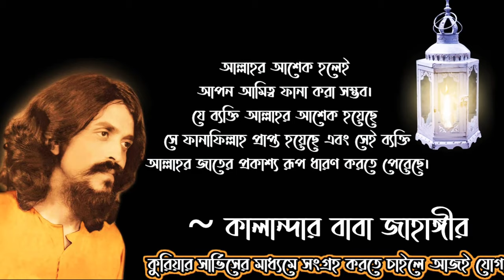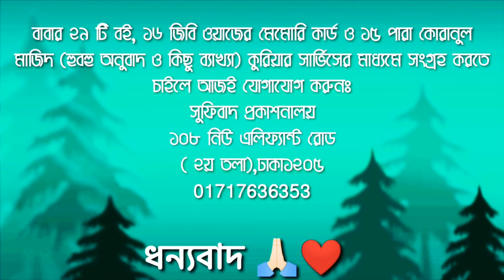ইমানদার আর মুমিন ব্যাক্তি কি এক? ⭕Are the 'Common Believer' and the 'Complete Man' same?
১।মারেফতের গোপন কথা (১০০ টাকা)
২।মারেফতের গোপন আলাপ (৬০ টাকা)
৩।মারেফতের বানী (১০০ টাকা)
৪।সুফিবাদ আত্মপরিচয়ের একমাত্র পথ-১ম খন্ড (১০০ টাকা)
৫।সুফিবাদ আত্মপরিচয়ের একমাত্র পথ-২য় খন্ড (৬০ টাকা)
৬।সুফিবাদ আত্মপরিচয়ের একমাত্র পথ-৩য় খন্ড (১০০ টাকা)
৭।ইতিহাস নয় সুফিবাদের রহস্য (১০০টাকা)
৮।নিহ্নবে চিত্তদাহ সুফিবাদ সার্বজনীন (১০০ টাকা)
৯।শরিয়তি শয়তান মারেফতি শয়তান (১০০ টাকা)
১০।কোরানের দৃষ্টিতে নামাজ ৮২ বার (১০ টাকা)
১১।গান বাজনার দলিল (৬০টাকা)
১২।ফকিরির আসল কথা (৬০টাকা)
১৩।ফকিরির গোপন কথা (৬০টাকা)
১৪।শরিয়তি সেজদা মারেফতি সেজদা (৬০ টাকা)
১৫।কোরানুল মাজিদ ১৫ পারা (হুবহু অনুবাদ ও কিছু ব্যাখ্যা) (৪০০ টাকা)
১৬।মারেফতের গোপন দর্শন অনেকের অজানা (১০০ টাকা)
১৭।মারেফতের গোপন ভেদ-রহস্য(১০০ টাকা)
১৮।মারেফতের গোপন আলোচনা(৬০ টাকা)
১৯।রোজা ইফতার হজ্জ জাকাত ও কোরবানী (১০টাকা)
২০.মারেফতের গোপনেরও গোপন কথা (২০০টাকা)

২১.সুফিবাদের গোপনেরও গোপন কথা [উক্ত তালিকার   ১২,১৩,১৬,১৭ও ১৮ নং এই পাঁচটি বই একসাথে](৪০০টাকা)
২২.ফকিরির গোপনেরও গোপন কথা [সুফিবাদ আত্মপরিচয়ের একমাত্র পথ ১,২,৩ ও ৪ খন্ড একসাথে] (৩০০টাকা)
২৩.মগ্ন তখন মোরাকাবায় -সৈয়দ তারিক(৬০টাকা)
২৪.উদয়ের পথে -মেহেদী মাসুদ (৬০টাকা)
২৫.মসনবী শরীফ (১ম খন্ড)-অনুবাদঃ ডা.ময়েজউদ্দিন রশিদ (১৫০টাকা)
২৬.মসনবী শরীফ (২য় খন্ড)-অনুবাদঃ ডা.ময়েজউদ্দিন রশিদ (১০০টাকা)
২৭.দেওয়ানে বু আলী শাহ কলন্দর (১ম খন্ড)-অনুবাদঃ ডা.ময়েজউদ্দিন রশিদ (১০০টাকা)
২৮.দেওয়ানে বু আলী শাহ কলন্দর (২য় খন্ড)-অনুবাদঃ ডা.ময়েজউদ্দিন রশিদ (৬০টাকা)
২৯.দেওয়ানে বু আলী শাহ কলন্দর (৩য় খন্ড)-অনুবাদঃ ডা.ময়েজউদ্দিন রশিদ (৬০টাকা)

ঠিকানা-
সুফিবাদ প্রকাশনালয়
১০৮ নিউ এলিফ্যান্ট রোড( ২য় তলা); ঢাকা১২০৫
মোঃ ০১৭১৭৬৩৬৩৫৩, ০১৯১১৫৯৭৭৮০

                    ১০৮, নিউ-এলিফ্যান্ট রোড
                                    ঢাকা-১২০৫
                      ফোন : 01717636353